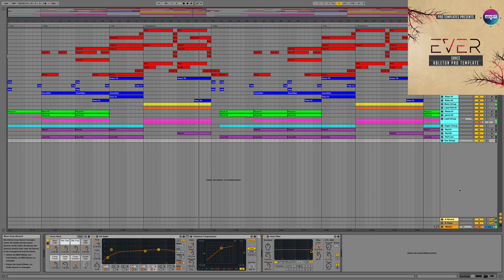Ableton Live Project Ever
Genre: Dance
BPM: 128
Instruments/effects : Spire v1.1.12,Kickstart 1.0.9,FabFilter Pro-L 1.13
Produced: By Fisun
DAW: Ableton Live 9.6(Or Higher)
Vocal: only preview not included